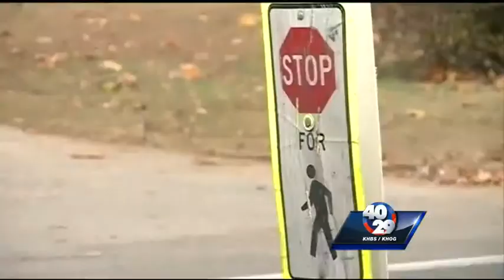Pedestrian hit; raises crosswalk safety concerns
A pedestrian hit at a crosswalk raises safety concerns on the University of Arkansas campus.